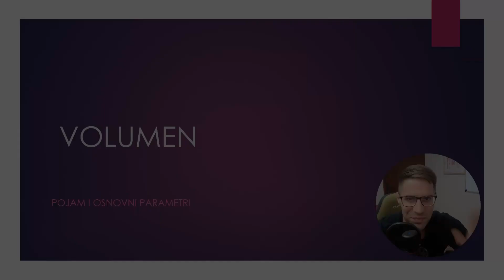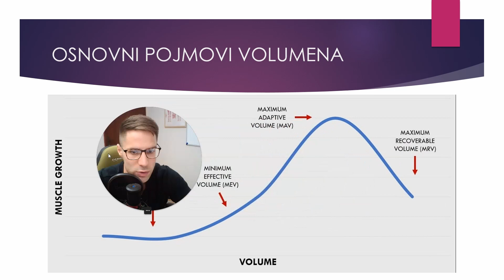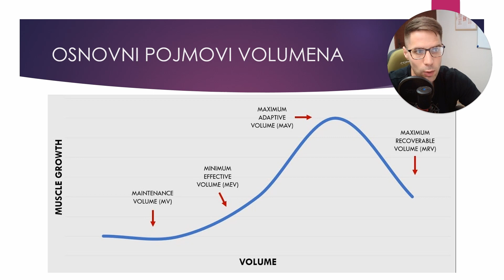VOLUMEN I POJAM & OSNOVE